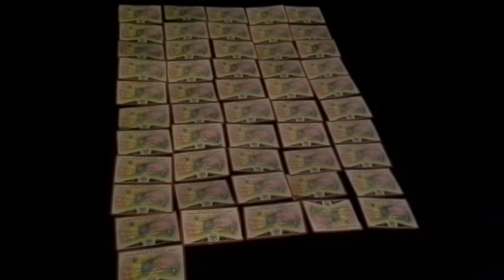B&O playing cards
51 cards